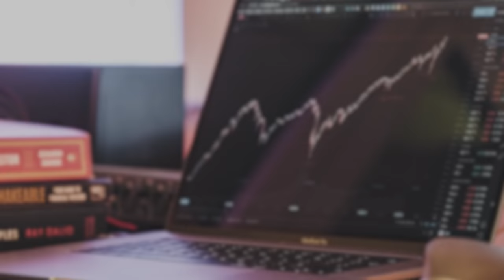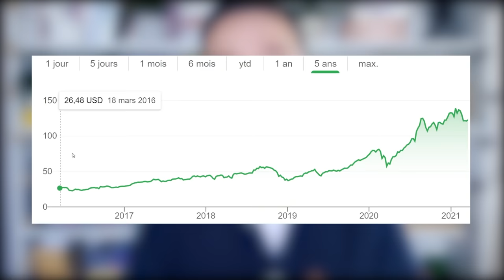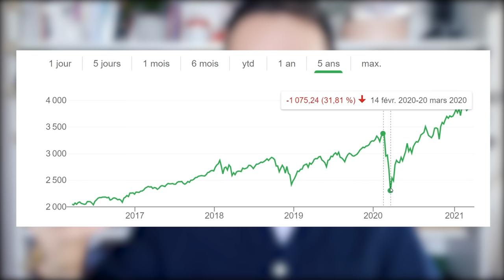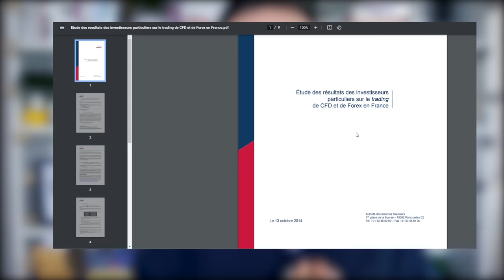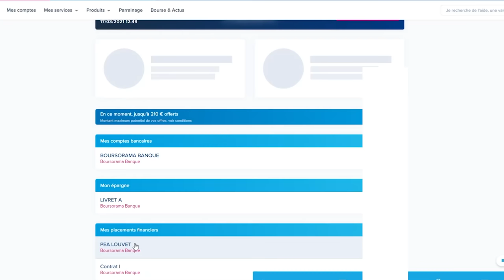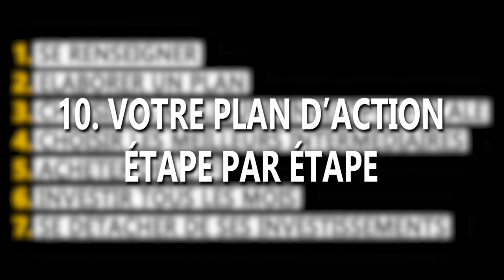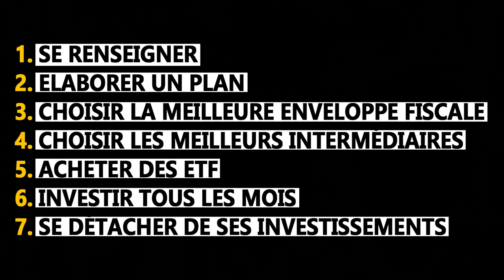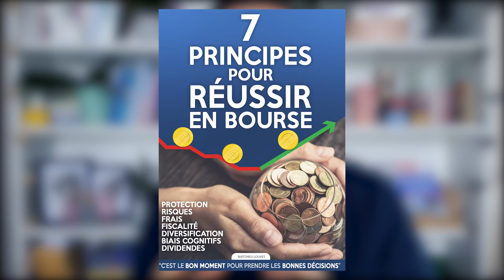Comment INVESTIR en BOURSE ? LE GUIDE DÉBUTANT COMPLET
🎓 Ma Formation Vidéo OFFERTE : Comment investir pour protéger votre avenir financier et créer des revenus passifs solides (sans prérequis)

▬▬ Bonus & Ressources ▬▬

▬▬ SOMMAIRE ▬▬

Le Guide Débutant pour investir en Bourse

0:00 Les idées reçues sur la bourse

Pourquoi investir en bourse alors qu'on parle souvent des krachs boursiers, des crises économiques, et qu'il faut passer des heures devant son écran à analyser des graphiques ? Je vais vous expliquer pourquoi et je vous parlerai d'une méthode simple pour investir en bourse sans y passer du temps.

2:03 Comprendre les actions et les obligations
Pour débuter en bourse, il faut d'abord comprendre ce qu'est une action et une obligation. Je vous explique ces notions simplement.

3:50 Qu'est ce que la bourse ?
Là encore grande question ! On va voir qu'est-ce que la bourse finalement, et voir que ce n'est pas si difficile que cela à comprendre.

4:54 Comment obtenir des gains en bourse ?
Le but d'un investissement est d'avoir un retour sur investissement, de générer des gains. Alors, comment gagner de l'argent grâce à la bourse ?

8:03 Comment acheter des actions en bourse ?
Comment peut-on acheter très facilement des actions au jour d'aujourd'hui ?

9:09 Comprendre et optimiser votre fiscalité
La fiscalité est un point essentiel à analyser avant d'investir en bourse. Il convient de choisir les meilleures enveloppes fiscales (PEA, compte-titres, assurance-vie,...) pour vos investissements avant de débuter sur les marchés.

11:11 Les risques en bourse et comment s'en prémunir ?
L'investissement en bourse est risqué. Je vous explique quels sont les risques liés à vos investissements et quels sont les remparts pour y faire face.

16:10 Gagner en bourse sans y passer du temps !
Ce guide débutant s'axe sur une des meilleures manières d'investir en bourse : la stratégie passive. Je vous explique pourquoi c'est certainement la meilleure stratégie à adopter, pour un investisseur confirmé comme pour un investisseur débutant.

20:59 L'outil révolutionnaire : les ETF
Les ETF (Exchange Traded Fund) sont un outil essentiel pour tout épargnant souhaitant investir en bourse.

21:59 Mes performances en Bourse
Pour vous donner un aperçu de ce qu'il est possible de faire en bourse, je vous montre mes performances sur mon PEA.

23:06 Votre plan d'action étape par étape

Études :
SPIVA Scorecard - S&P Global
Lyxor Rapport Gestion Active Passive 2019
Active/Passive Barometer | Morningstar

Les vidéos et le contenu distribués par la chaîne « S’INVESTIR » sont créés à des fins exclusivement pédagogiques, éducatives et informatives.  L’investissement en bourse ne convient pas à tous les investisseurs et comporte un risque de perte. Par conséquent, il convient de se former, d’apprendre et d’acquérir un socle de connaissances solide avant d’investir sur les marchés financiers. Les conseils et les stratégies évoqués ne donnent aucune garantie de gain. Vous assumez l’entière responsabilité de vos choix d’investissement et vous ne pourrez pas vous retourner contre le créateur de contenu.